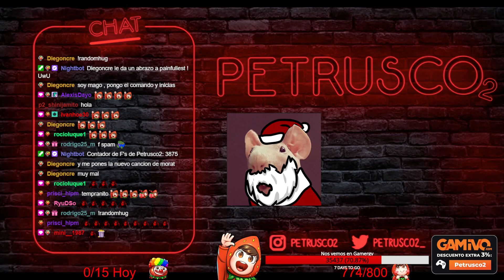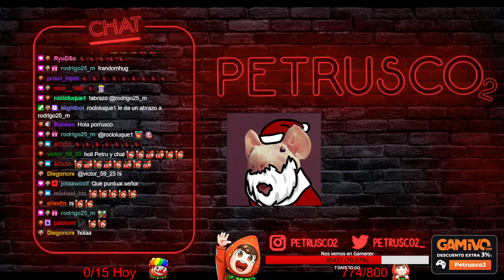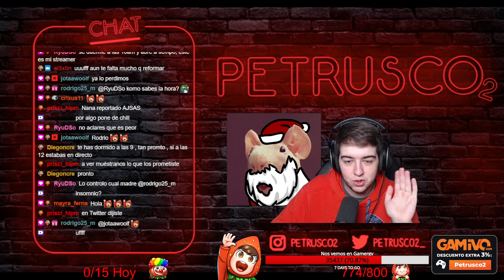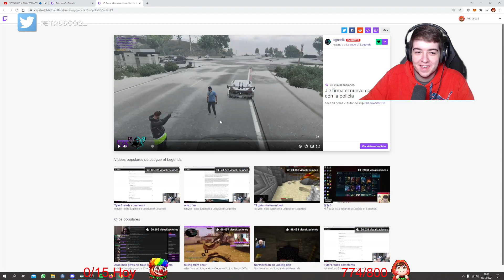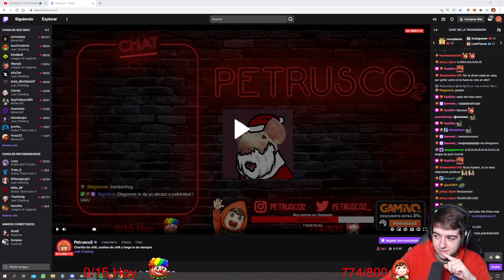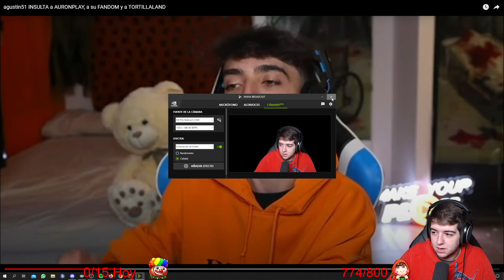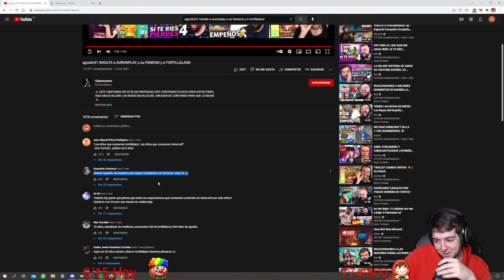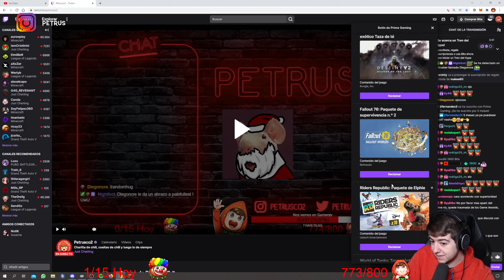Charlita de chill, cositas de chill y luego lo de siempre